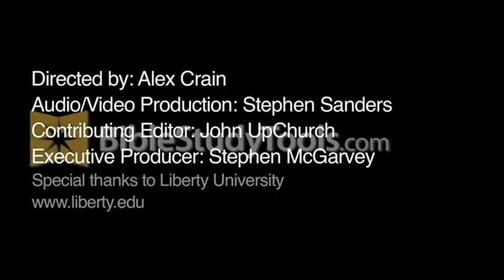Why is Jeremiah called "the weeping prophet?"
BibleStudyTools.com: Why is Jeremiah called the weeping prophet? - Gary Yates - Education Videos